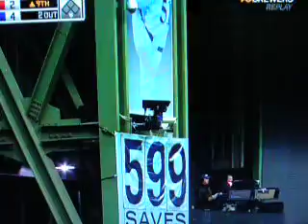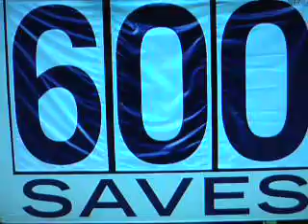Trevor Hoffman 600th save.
On September 7th, 2010, Milwaukee Brewers pitcher Trevor Hoffman notched his 600th career save.  His last out was against Aaron Miles.